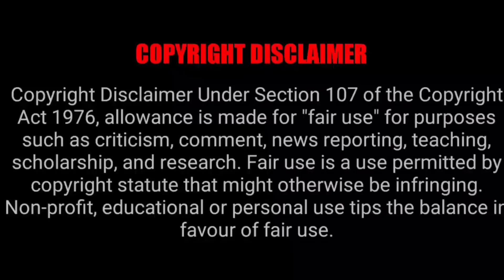FIRE FORCE EPISODE 3 REACTION MASHUP!!